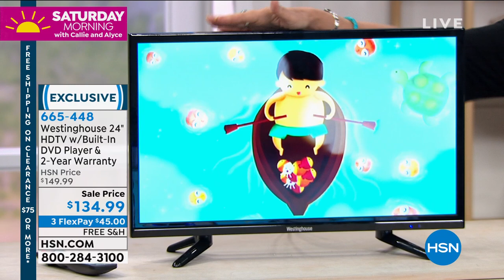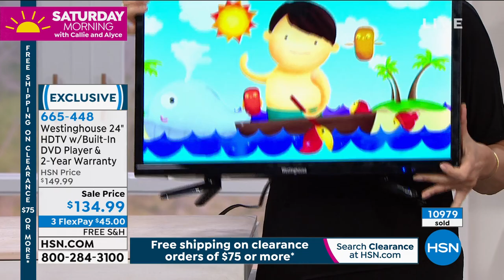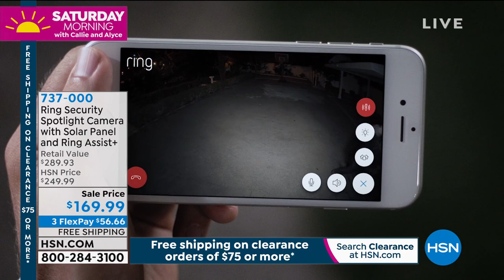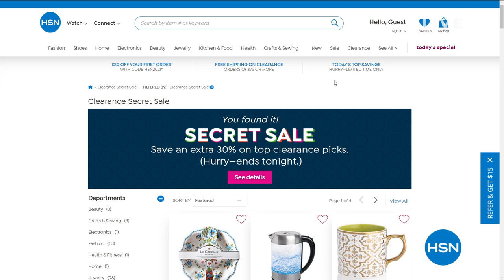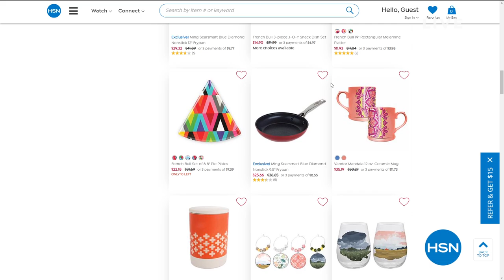HSN | Saturday Morning with Callie & Alyce 12.26.2020 - 11 AM